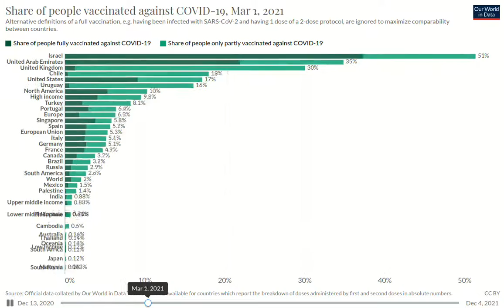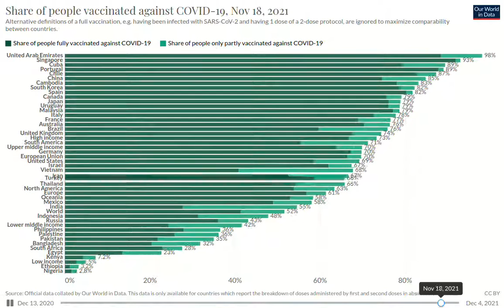AROUND THE WORLD ON DEC 4, 20201: WHERE ARE WE ON THE COVID VACCINATION FRONT?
This time lapse video presents the change in vaccination rates around the world over time.